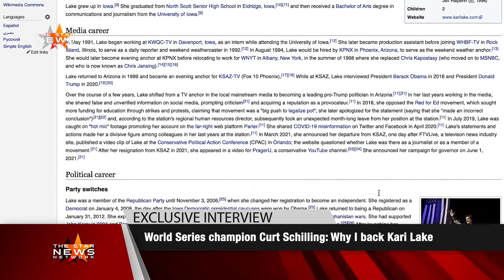World Series Champion Curt Schilling: Why I Back Kari Lake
Neil W. McCabe, the national political editor of The Star News Network, interviewed Tennessee farmer and World Series champion pitcher Curt Schilling about his support for Arizona GOP gubernatorial hopeful Kari Lake.